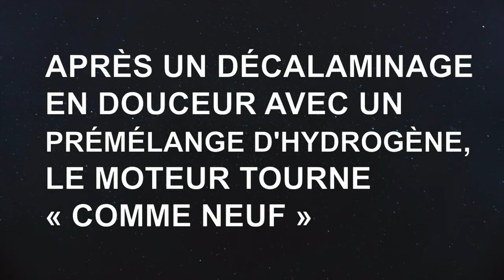Prémélange hydrogène Ford T Courier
Ce Ford T Courier qui travaille dur a besoin d'un nettoyage au carbone de son moteur et de son échappement. Après une élimination en douceur du carbone avec un prémélange d'hydrogène, le moteur tourne « comme neuf ». La technologie de prémélange d'hydrogène ANTISMOG C-600 nettoie en douceur le moteur et l'échappement.